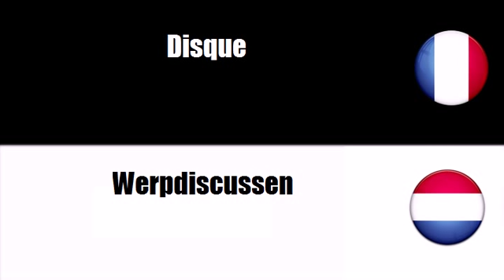TRADUCTION = NEERLANDAIS = FRANCAIS = Uitrusting voor sintelbaansporten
frenchwithvincent TRADUCTION = NEERLANDAIS = FRANCAIS = Uitrusting voor sintelbaansporten